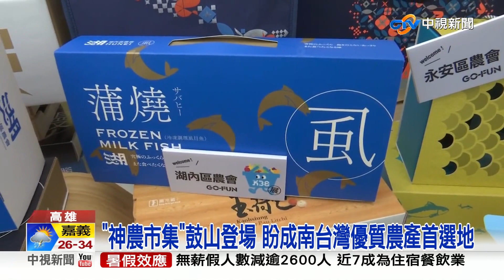高雄"神農市集"登場! 南台灣近百家小農共襄盛舉│中視新聞 20220808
高雄鼓山的神農市集，7號正式啟用，現場有近百家優質小農齊聚一堂，而神農市集、也將成為南台灣民眾、購買農產品的首選之地。